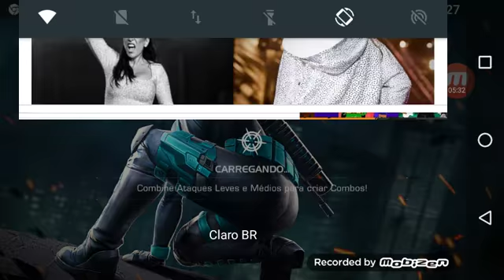MARVEL TORNEIO DE CAMPEÕES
FAZENDO MISSÃO DE CATALISADOR